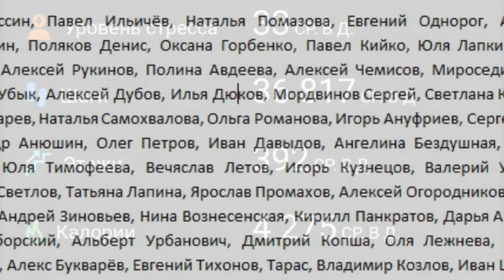214 км за семь дней по горам Дагестана. 9-я серия из 9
Фильм по мотивам моего забега в горах Дагестана. Девятая серия.

Это была безумная идея и безумное приключение. Никогда не думал, что побегу в одиночку многодневку в горах. Днём в дороге, ночую у местных жителей и в гостевых домах. И двигаюсь всё время вперёд.
 Вес рюкзака с едой, водой и экипировкой вышел в районе 5,5 кг.
Изначально планировал стартовать в селе Гоор и финишировать в Дербент. Это была сверхцель.
Столько добрых людей я за годы не встречал, сколько увидел за эти дни. Говорят есть и плохие - не попадались...

Отдельное спасибо Ирине Грушаниной и команде Кавказской тропы🦿🦾🔥

А также МЧС Дагестана и пограничникам, которые поддерживали со мной связь на протяжении всего пути🦾